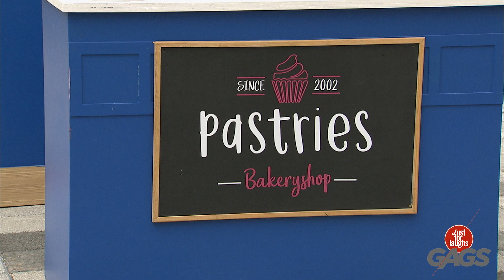لماذا لا يجب ان تشربوا حليب الفراولة ابدا | Just For Laughs Arabic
ما النكهة المفضلة لديك من الحليب؟